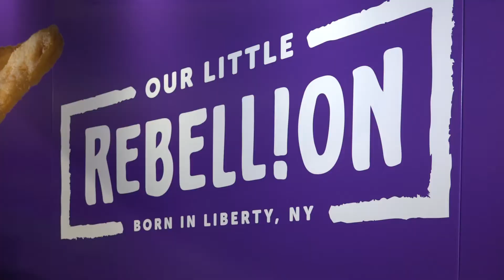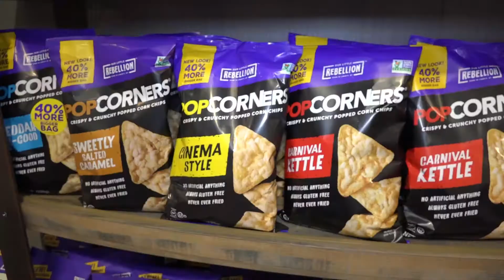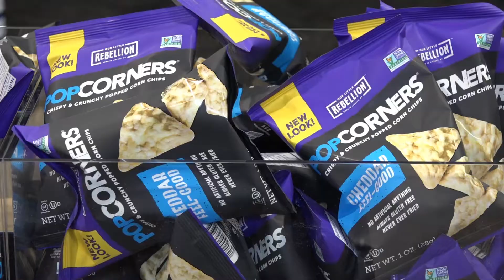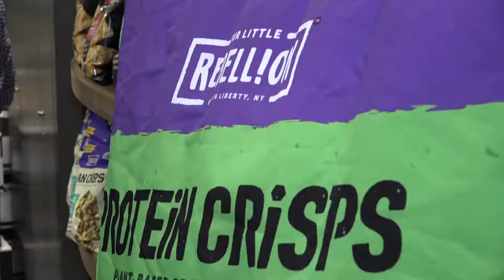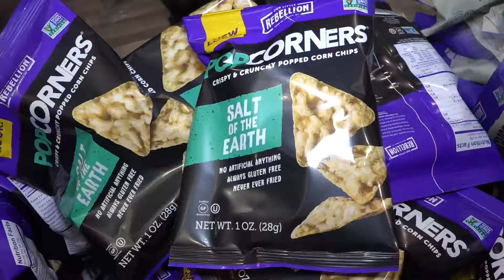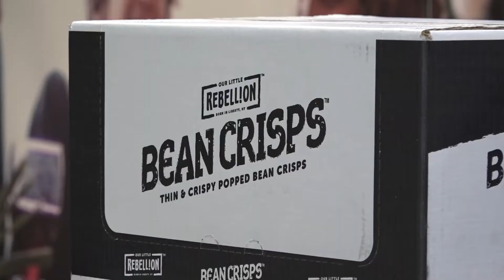How Paul Nardone Painted His Way Out Of A Pop Corner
Nardone, the CEO of Our Little Rebellion, spoke with Project NOSH's Jeff Klineman about building an umbrella brand.